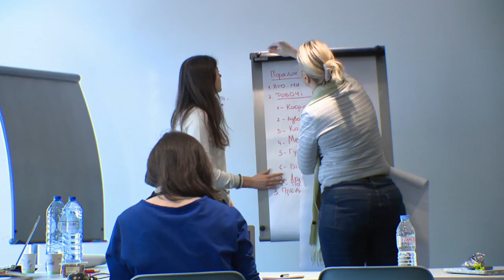Uccle : les bénévoles s’organisent pour aider les Ukrainiens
Pour capter BX1 en télévision, à Bruxelles et en Wallonie :
Proximus : Canal 10
Telenet : Canal 10
VOO et Orange  : Canal 61